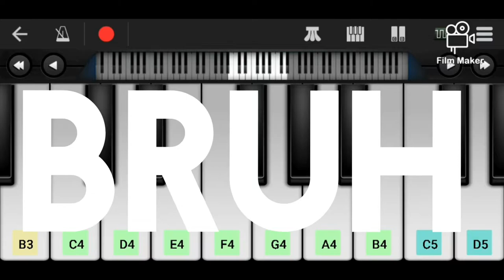in heat but on walk band (full music coming soon!)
full video will be coming after this day so why dont you smash the like button for the next video